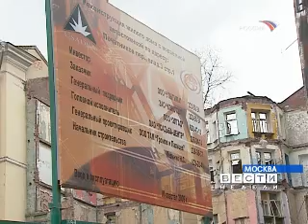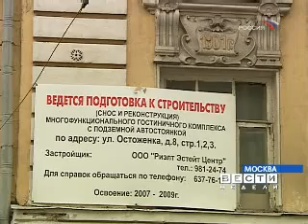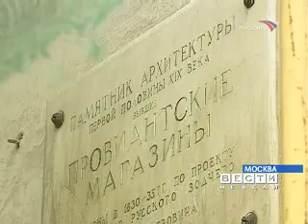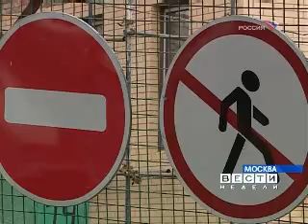Москва, которую мы потеряем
ТК РОССИЯ
Вести Недели
Александр Рогаткин